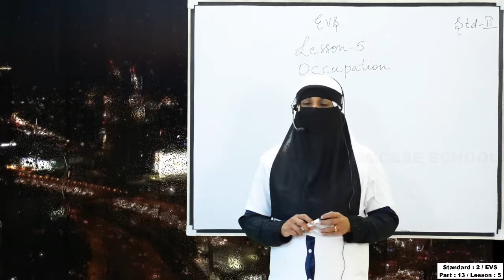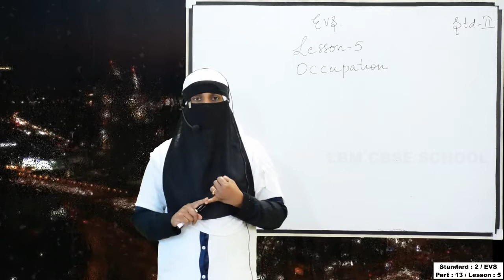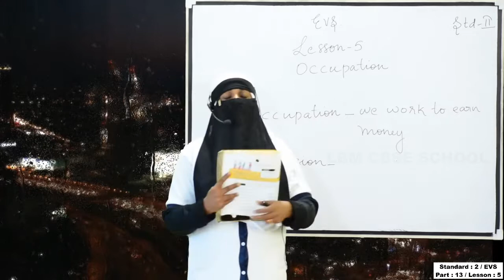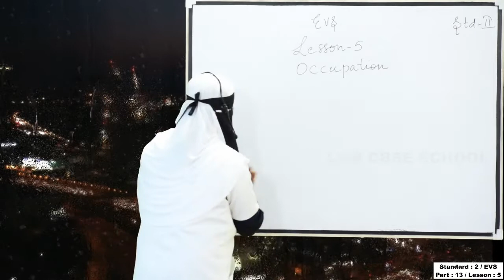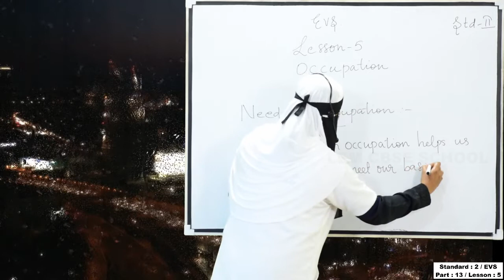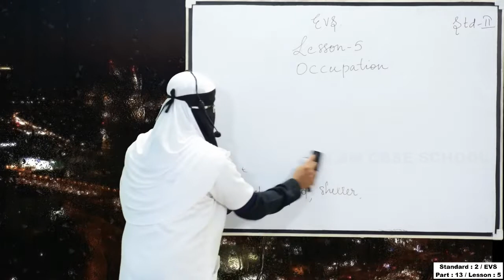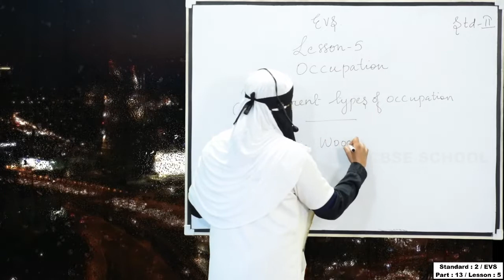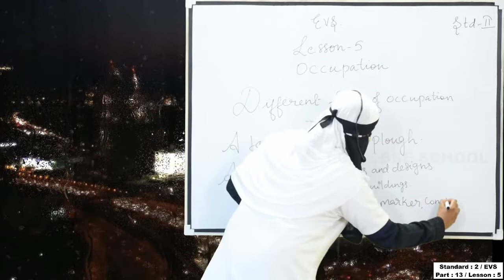LBM│STD 2 EVS │PART 13 │24-08-2020│TEACHER: RAHEEMA│LBM SCHOOL AYATHIL KOLLAM